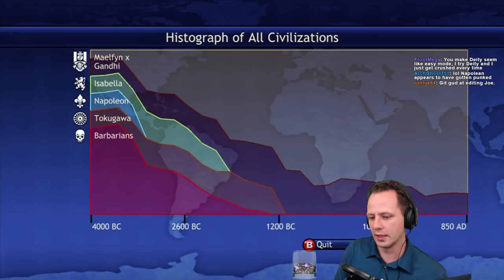INSANE Mongols Tech Victory! 57 TURNS YOU'D NEVER EXPECT!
Had a monster game with the Mongols in this FFA Deity match! World record time on a random map with the Mongols.